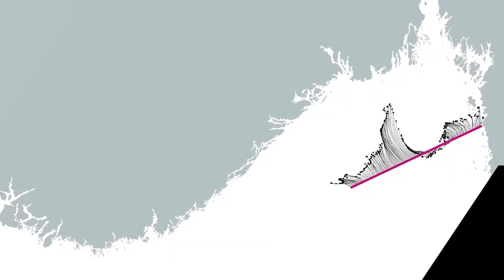LoVe the Ocean - Fighting climate change with undersea intelligence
Capgemini uses AI to address sustainability issues by unleashing human energy through technology for an inclusive and sustainable future.